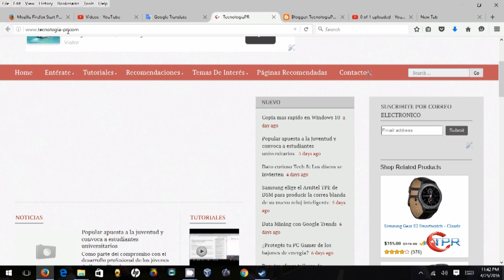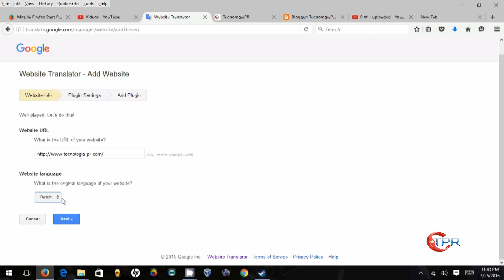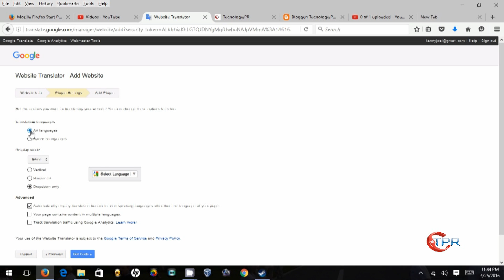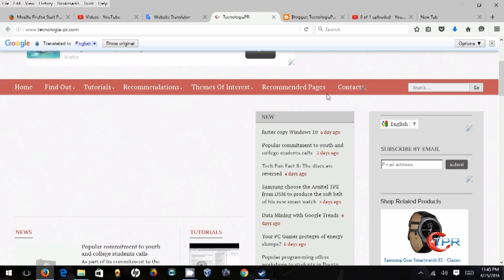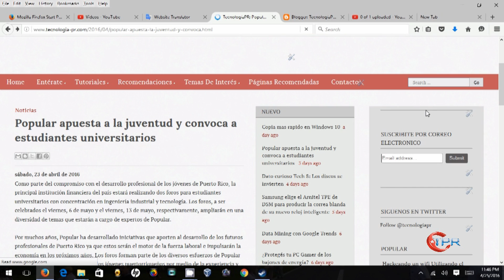Boton que traduce tu pagina web a cualquier idioma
Los dejo con funcionalidad muy buena para tu pagina web

El boton que te deja traducir tu pagina a cualquier idioma existente

Para mas cosas de pc o tecnologia visiten o el facebook